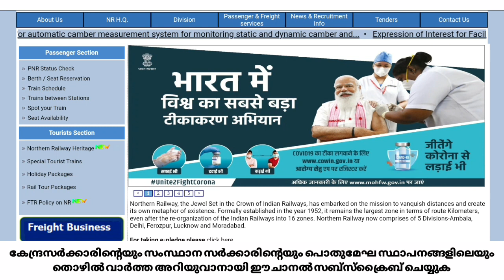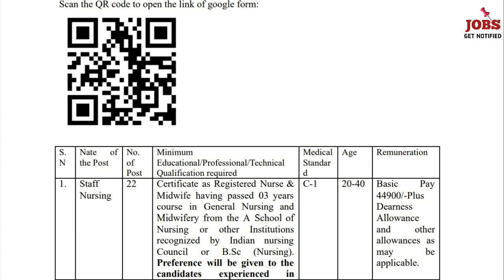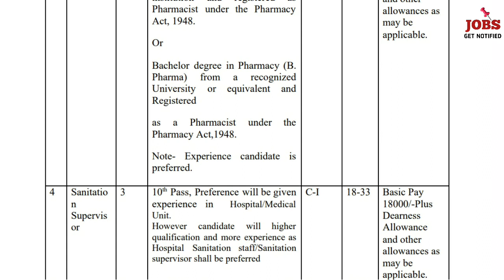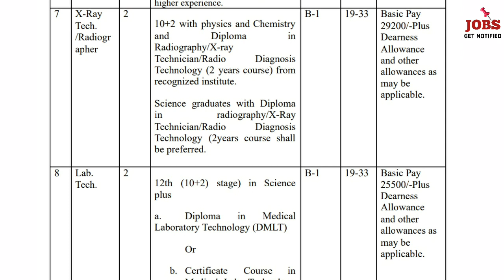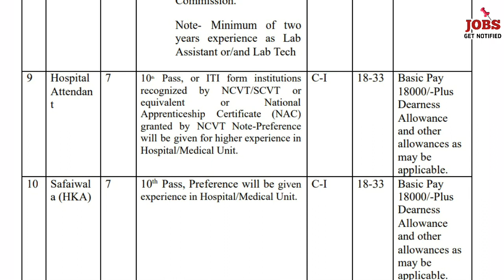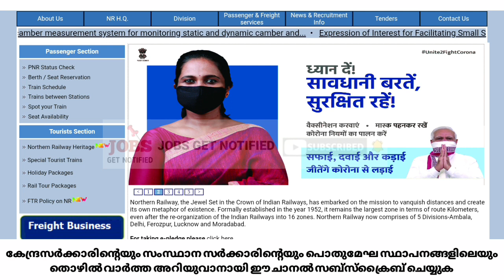പരീക്ഷ ഇല്ലാതെ റെയിൽവേയിൽ ജോലി നേടാം- യോഗ്യത പത്താം - Railway Recuritment 2021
Railway Recuritment 2021